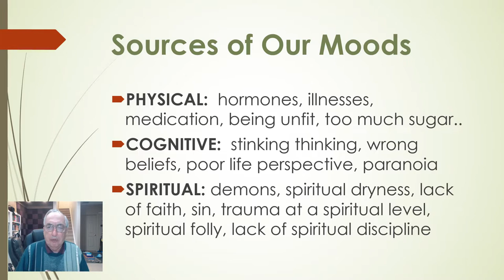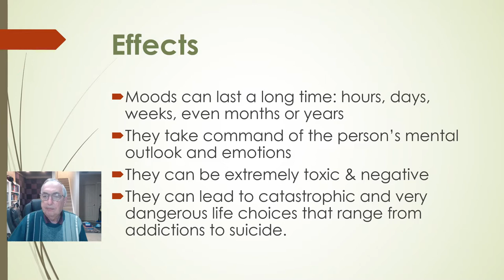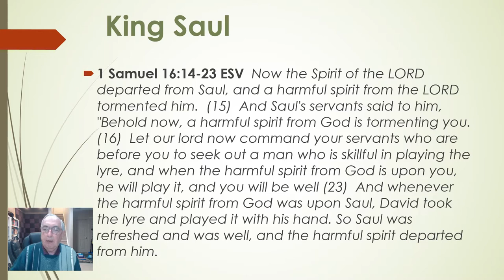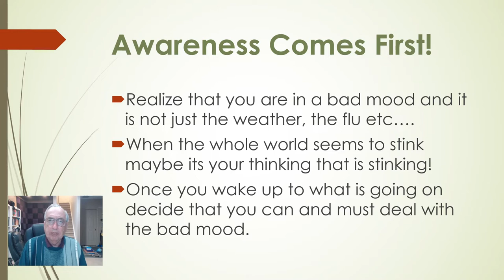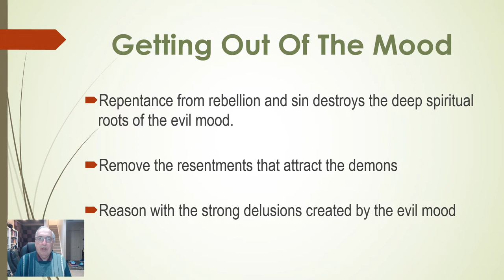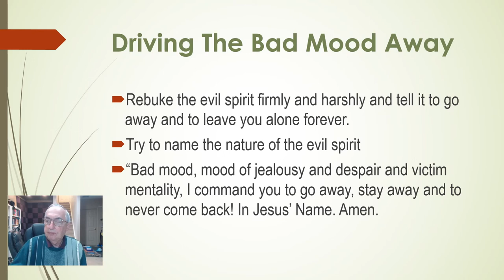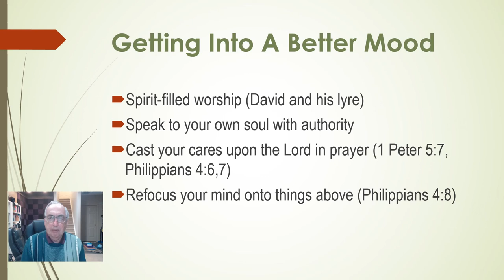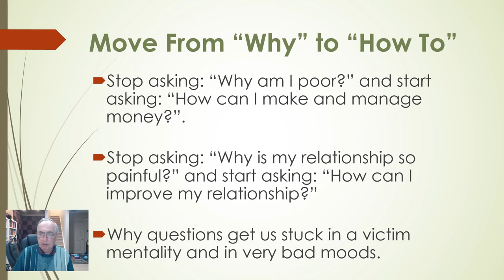Dealing With Spiritual Moods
Moods can be anywhere for just inconvenient to absolutely life-dominating. In this video we will look at what the Bible says about how to deal with spiritual moods, that is how to deal with moods that are caused by sin, rebellion spiritual attack or by demonic activity.

This video is very important for those engaged in pastoral counseling or in prayer ministry and spiritual warfare.

 We will look at the evil mood of King Saul and also at how to move from bad moods to good moods through the power of the Holy Spirit and Truth.